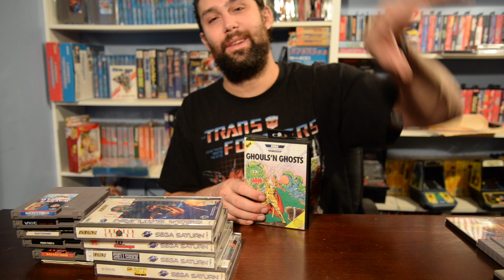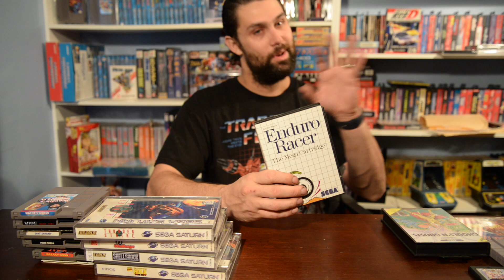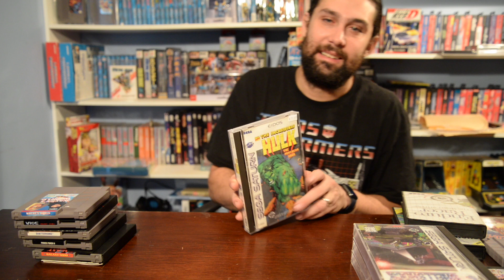Baltimore Comic Con 2023 Game Pickups!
Baltimore Comic Con is going on this weekend and there are a lot of cool things there! Here are some of the things I purchased at the convention.